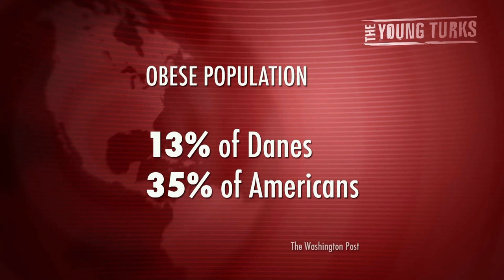Denmark Ends Fat Tax - Could it Work Elsewhere?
"Citing a harmful effect on businesses and consumer buying power, lawmakers in Denmark have repealed the so-called fat tax, which was charged on foods high in saturated fats, after just one year.

In a related decision, the Danish tax ministry said it was canceling plans for a sugar tax. "The fat tax is one of the most criticized we had in a long time," Mette Gjerskov, minister of food, agriculture and fisheries, said on Saturday during a news conference in Copenhagen, the day the repeal was announced.

"Now we have to try to improve public health by other means."*

Could a fat tax be helpful in fixing the obesity epidemic, or is it overreaching and over-controlling? Cenk Uygur and Ana Kasparian discuss what happened in Denmark's attempt of a fat tax.